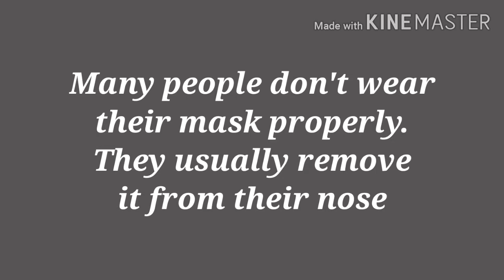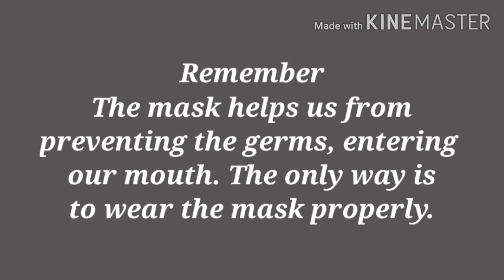HOW TO WEAR A MASK PROPERLY || COVID 19